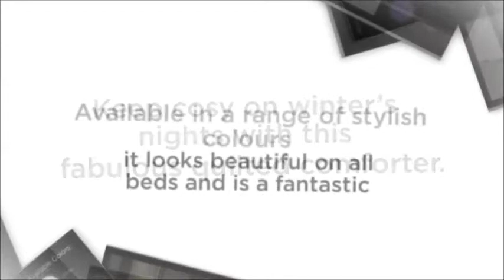100% Polyester comforter Lavender King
100% Polyester comforter Lavender King
Keep cosy on winter’s nights with this fabulous quilted comforter. Available in a range of stylish colours, it looks beautiful on all beds and is a fantastic addition to any bedroom suite. Made from 100% polyester, this comforter will keep you warm and comfortable with its luxuriously soft fabric design. It’s available to match with our other bedding items including fitted bed sheets and duvet sets. Use this item as the finishing touch on your bed for a look that’s beautiful and elegant.
What material does this comforter come in?
This item is made from 100% premium quality polyester. Polyester is an incredibly strong and long lasting material which won’t fade or tear easily. It feels soft and cosy on the skin and is ideal for keeping beds warm.
Is this item washable?
Yes, you can wash this item in a machine or hand wash it. It can be air dried or tumble dried as you wish.
Some tips
Colour coordinate your room and stay cosy all night with this fantastic comforter. Simply choose the colour you desire and base your bedroom décor around that. Choose items like matching curtains, rugs or lampshades in complementing colours to get a bedroom look that’s chic and stylish.
Adding new bedding can completely transform the look of your room and it only takes a moment to do. To create a new feel in the room, choose a different colour palette to what you have already. For example, if you want to create a restful atmosphere in your bedroom, choose calming, muted colours in gentle shades. Adding some texture to your bed is easy with a cosy throw and cushions in contrasting fabrics.
Want a new look for your bedroom? A quick, easy way to make your bedroom look and feel different is to experiment with the placement of furniture in your room. Start by aligning the bed at a different angle and use it as a focal point for the rest of the furniture to sit around.